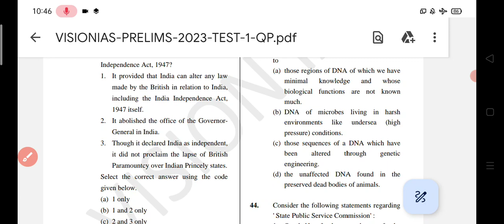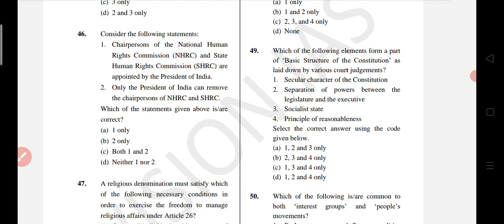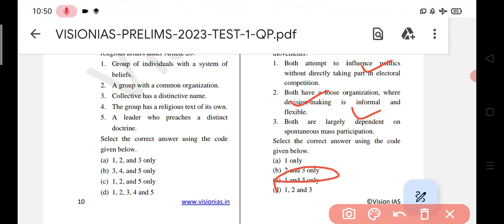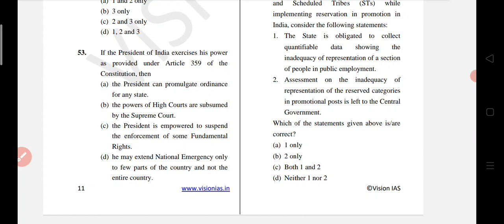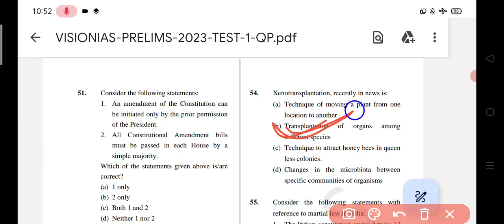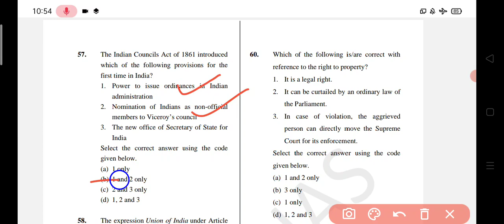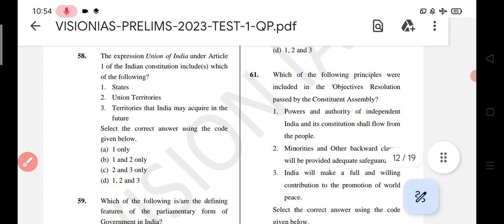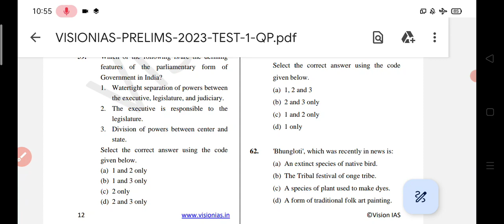Prelims Test of Polity for upsccse #2023